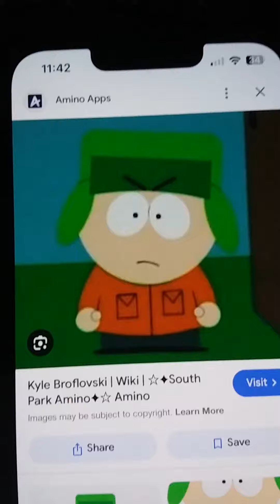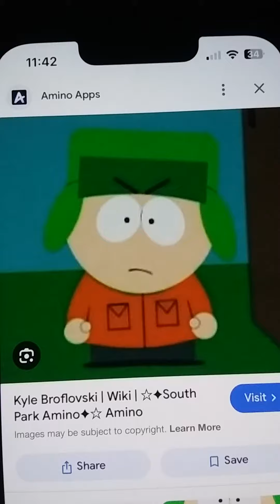Kyle rants on Dharma the Max Dugan and Doodle Toons Fan 2003